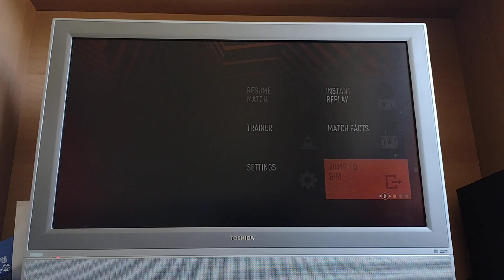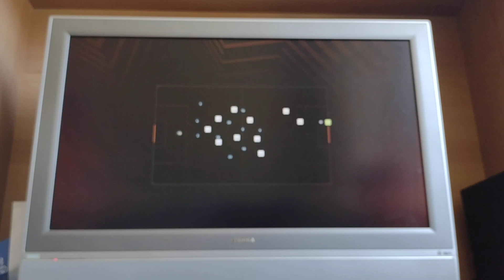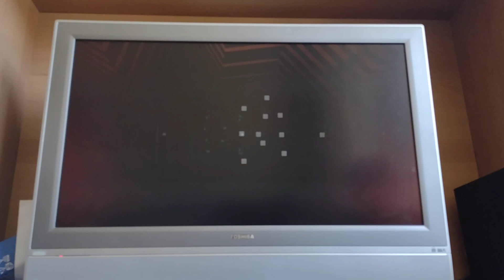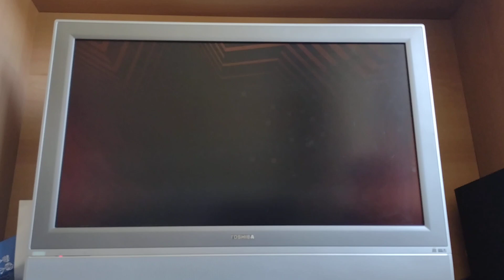Borussia Mönchengladbach Sim (UEL RO16 1st leg)